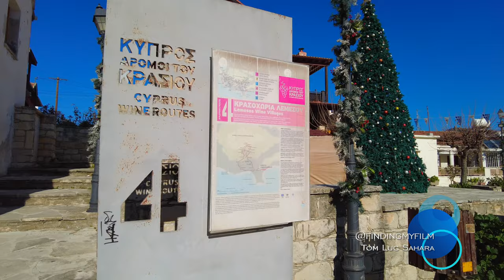JESUS 'S CROSS FRAGMENTS IN CYPRUS MONASTARY WALK - OMODOS - CRUCIFIX Christian History Christ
Walk through Omodos in Cyprus and it's famous monastery where the original rope fragments from the actual crucifix of Jesus are said to be stored.  I'm just a dumb tourist fumbling about through the world.